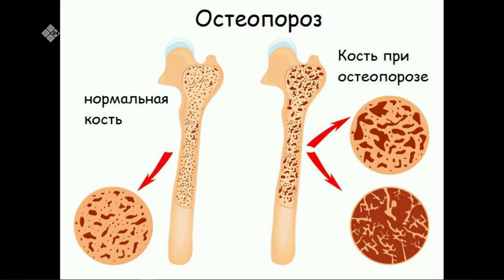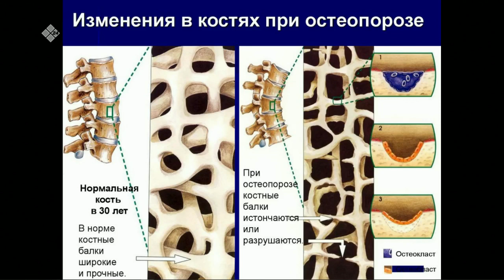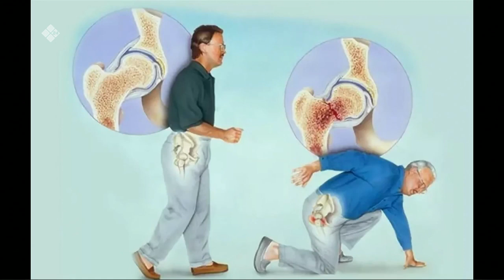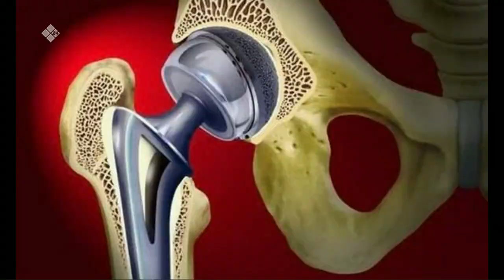«Тэтим чааһа» (21.10.22)